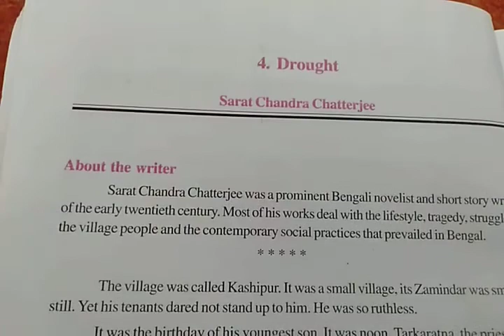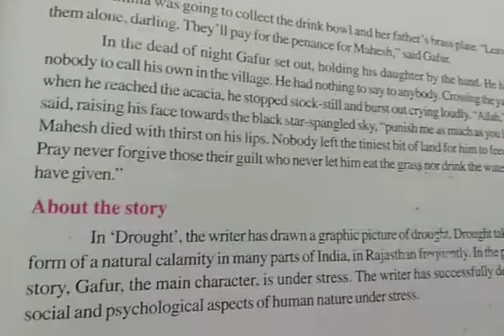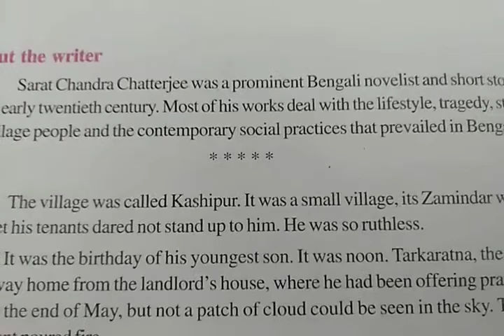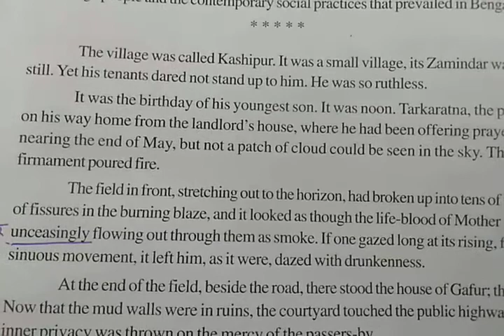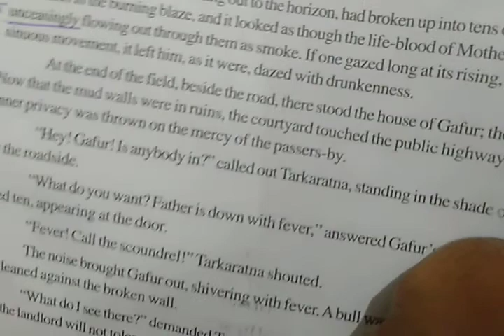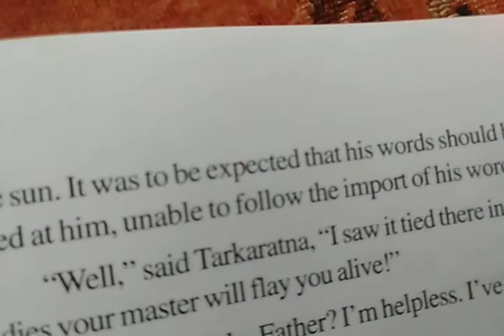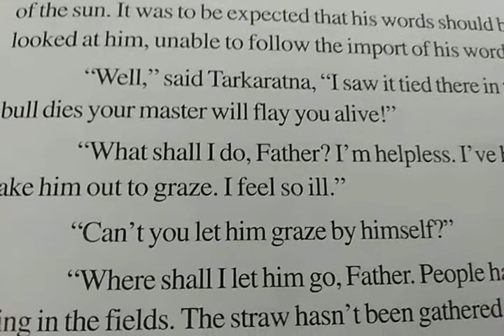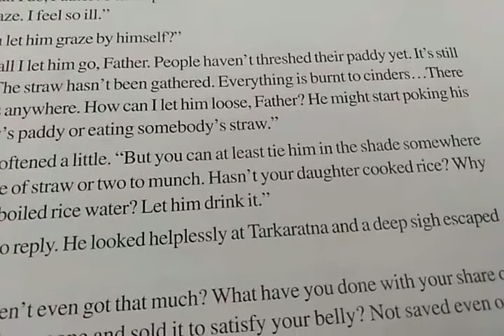Drought chapter 4